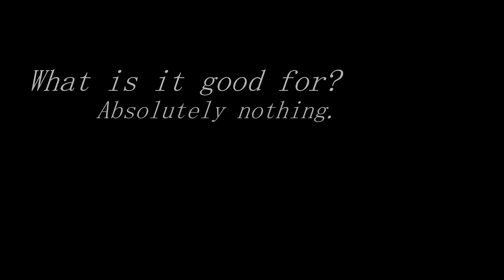who's eff? | effy stonem